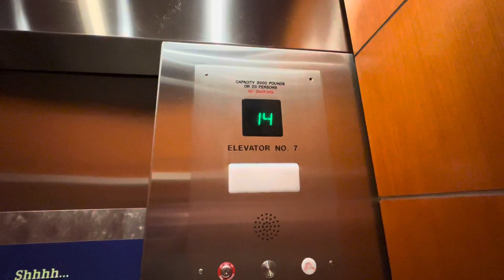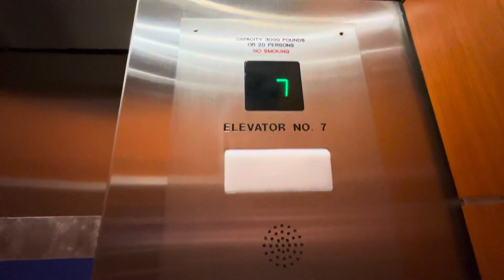Otis Traction Elevators @ Doubletree Crystal City in Arlington, VA